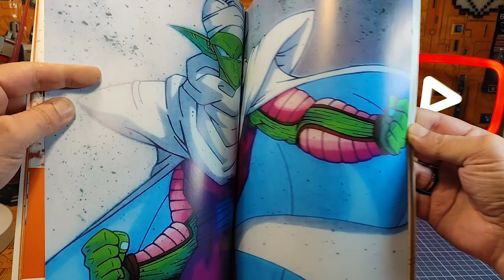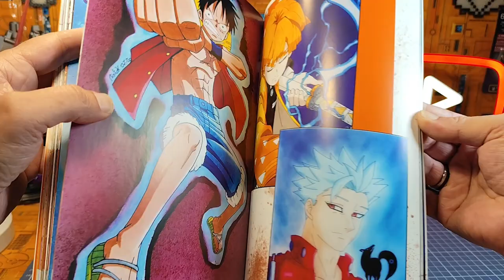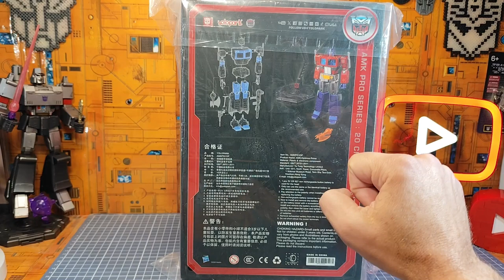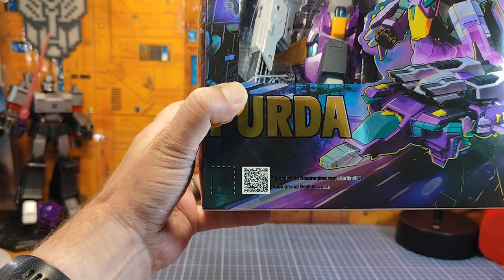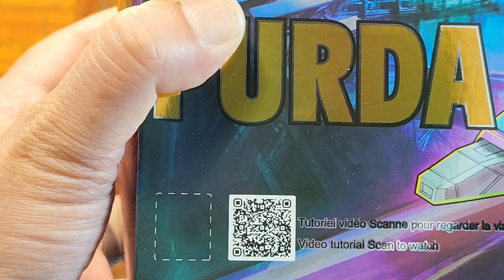Les Nouveautés Nouvelles du Papy spécial Gobots , transformer et robots